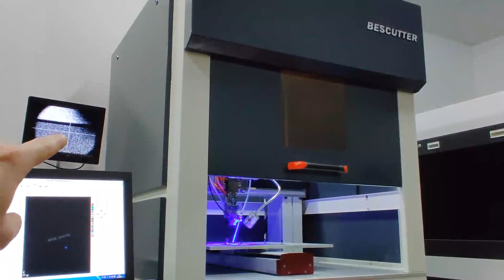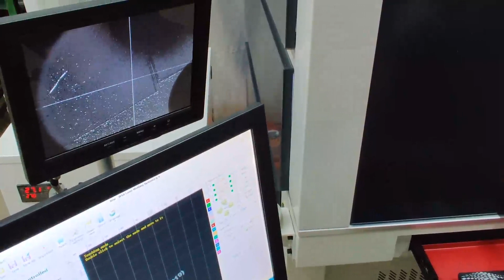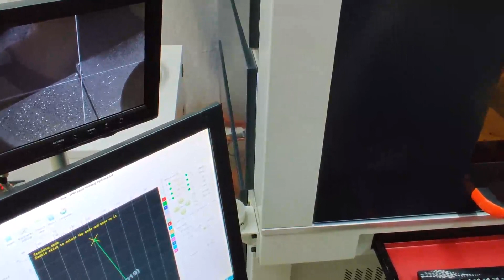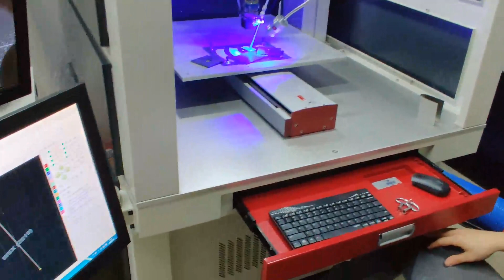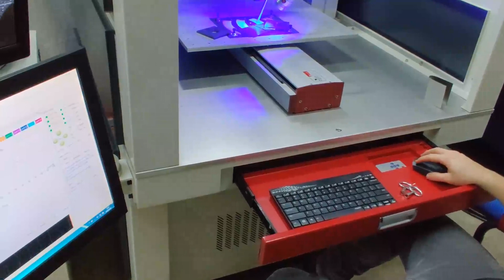750 watt fiber laser welder from Bescutter. First welds.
Just wanted to show this cool new machine we got. It is a laser welder from bescutter.com this was a somewhat custom order so it is not currently on their website. The work table is right around 24" x 24", first few welds have been very promising. We will be showing our weld recipes once we get them worked out. Currently we are working out how to fixture our parts to make them easy to get in and out of the machine. and also working on a few details on getting the shielding gas to pool on the parts better to reduce gas costs..